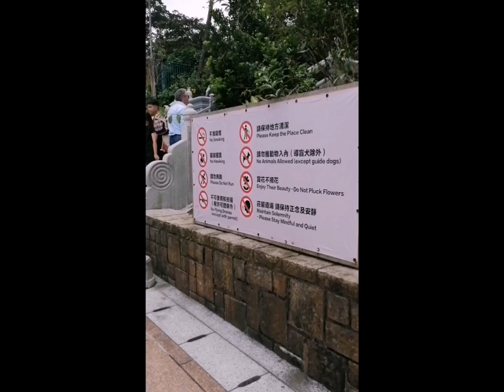bucketlist BigBudhhaHongkong lantauisland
I had a chance to visit Big Bud in Lantau Island Hong Kong. A Bucket list that's highly recommended. Weekdays is better as weekend and public holiday is just way too crowded. ❤️❤️❤️